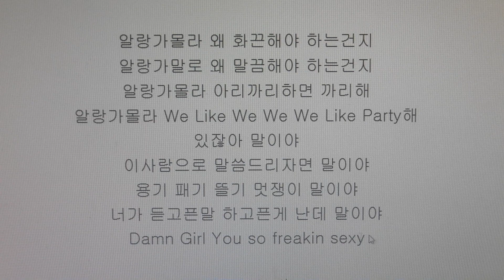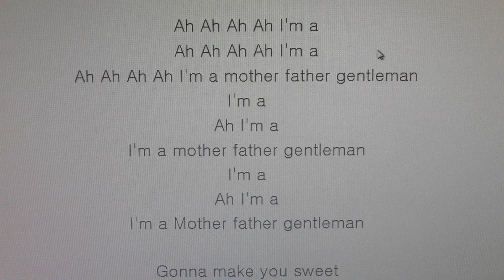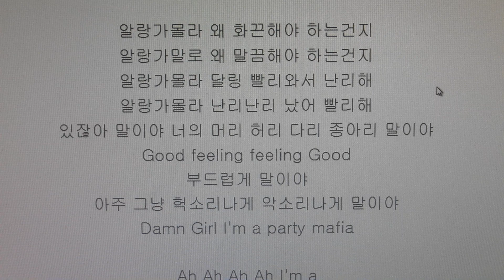LEARN KOREAN through Music - Psy Gentleman Lyrics 가사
Psy - Gentleman lyrics translation (below)

I don't know if you know why it needs to be hot

I don't know if you know why it needs to be clean

I don't know if you know, it'll be a problem if you're confused

I don't know if you know but we like, we we we like to party

Hey there

If I'm going to introduce myself

I'm a cool guy with courage, spirit and craziness

What you wanna hear, what you wanna do is me

Damn! Girl! You so freakin sexy!

Ah Ah Ah Ah I'm a...

Ah Ah Ah Ah I'm a mother father gentleman

I'm a, ah I'm a

I'm a mother father gentleman

I don't know if you know why it needs to be smooth

I don't know if you know why it needs to be sexy

I don't know if you know darling, hurry and come be crazy

I don't know if you know, it's crazy, crazy, hurry up

Hey there

Your head, waist, legs, calves

Good! Feeling feeling? Good! It's soft

I'll make you gasp and I'll make you scream

Damn! Girl! I'm a party mafia!

Gonna make you sweat.

Gonna make you wet

You know who I am Wet PSY

Wet PSY! Wet PSY! Wet PSY! Wet PSY! PSY! PSY! PSY!

Ah I'm a mother father gentleman

I'm a, ah I'm a, I'm a mother father gentleman

Mother father gentleman

Mother father gentleman